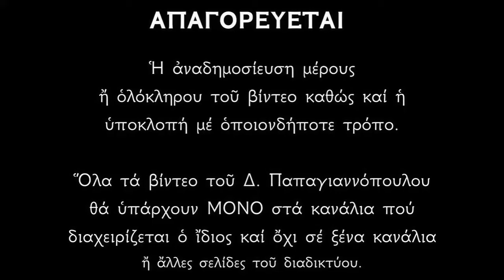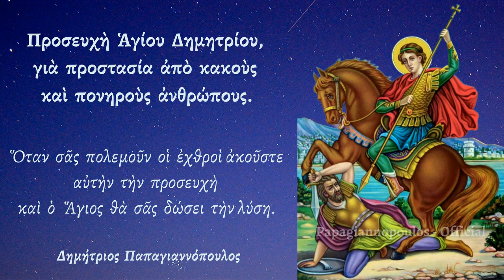☦️ Ευχή Αγίου Δημητρίου - για προστασία από κακούς και πονηρούς ανθρώπους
Ευχή υπέρ Θείας βοηθείας και ενισχύσεως προς τον Άγιο Μεγαλομάρτυρα Δημήτριο τον Μυροβλύτη και Θαυματουργό.

Κύριε Ἰησοῦ Χριστέ, ὁ Θεὸς ἡμῶν, προαίωνιε Λόγε τοῦ Θεοῦ καὶ Πατρός, ὁ διὰ τῆς χάριτός σου ἐμπνεύσας, ἐν τῇ ψυχῇ τοῦ ἐνδόξου Μάρτυρος Δημητρίου εὐστάθειαν, τοῦ ἀνδρείως καθυπομεῖναι, ἐν πηλίνῳ σώματι, τὰς τῶν τυράννων σφοδρὰς βασάνους διὰ τὸ ὄνομά σου· ἐνίσχυσον δεόμεθά σου καὶ ἡμᾶς, ἵνα δυνηθῶμεν καρτερῶς ὑπομένειν τοὺς διὰ τὰς ἁμαρτίας ἡμῶν γενομένους πειρασμούς, καὶ παντοδαπὰς ἀπειλὰς τοῦ διαβόλου· καὶ καθάπερ τότε καταργήσας τῇ δυνάμει σου διὰ αὐτοῦ, τὰς ἐπινοίας τῶν παρανόμων, ἐχαροποίησας τὰ τῶν Ἀγγέλων τάγματα, οὕτω καὶ νῦν, αὐτοῦ πρεσβεύοντος, εὔφρανον τὰς ψυχὰς ἡμῶν, ῥυσάμενος ἡμᾶς τῆς ἐπικειμένης ἡμῖν πρὸ πολλοῦ πικρᾶς τυραννίας, ὅπως ἂν καὶ ἡμεῖς οἰ ταπεινοί σου οἰκέται, εἰρηναίαν ζωὴν ἄγοντες, καὶ τὴν ἐτήσιον μνήμην αὐτοῦ ἐπιτελοῦντες, καταξιωθῶμεν τῷ ἐλέει σου εὐαρεστῆσαί σοι. Ὅτι εὐλογητὸς εἶ, εἰς τοὺς αἰῶνας τῶν αἰώνων. Ἀμήν.

(Από το Μέγα Προσευχητάριον του Σιμώνωφ)

Ἀπολυτίκιον Αγίου Δημητρίου - Ἦχος γ’.
Μέγαν εὕρατο ἐv τοῖς κιvδύvοις, σὲ ὑπέρμαχοv, ἡ οἰκουμένη, Ἀθλοφόρε τὰ ἔθνη τροπούμενον. Ὡς οὖν Λυαίου καθεῖλες τὴν ἔπαρσιν, ἐν τῷ σταδίῳ θαῤῥύvας τὸν Νέστορα, οὕτως Ἅγιε, Μεγαλομάρτυς Δημήτριε, Χριστὸν τὸν Θεὸν ἱκέτευε, δωρήσασθαι ἡμῖν τὸ μέγα ἔλεος.

*** ΠΡΟΣΟΧΗ !!!